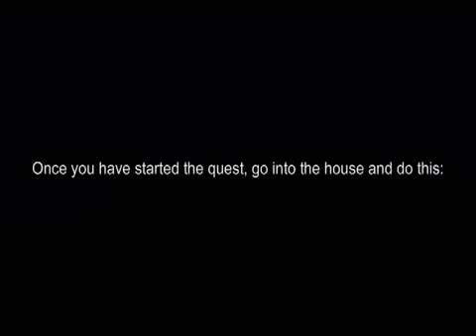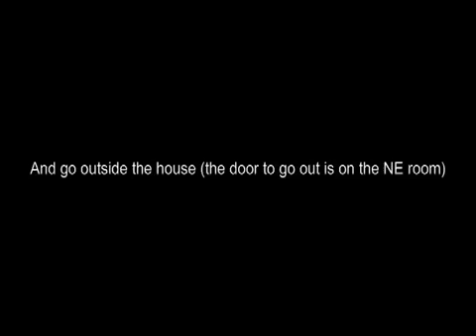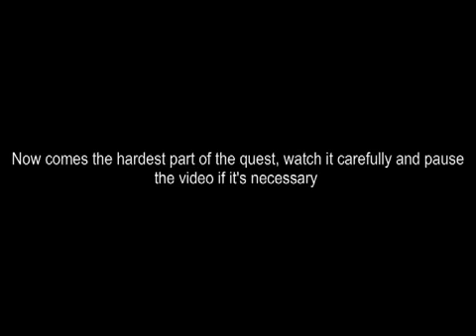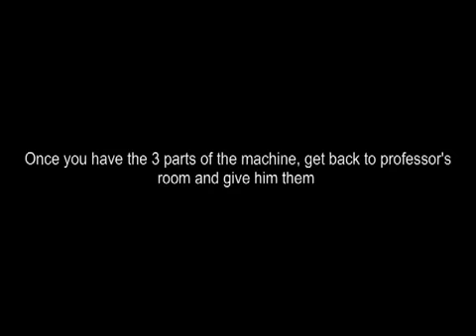Old School RS Ernest The Chicken Quest 07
Ernest The Chicken quest guide, by: Makin Quests, featuring: Sou Skiller.

Pay attention to the Oil Can part